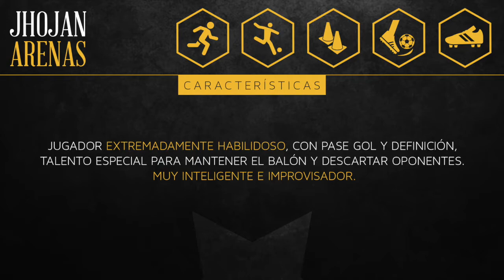Jhojan Arenas 2015 - Go Pro Player - [Born 13/07/1997]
Volante Mixto Colombiano de perfil derecho con buen manejo de la izquierda nacido el 13 de julio de 1997, juega en el Club Deportivo La Mazzia, pesa 68 kg y mide 1,72 mt.
Es un jugador extremadamente habilidoso, con pase gol y definición, talento especial para mantener el balón y hacer transiciones rápidas en defensa - ataque. Muy Inteligente e improvisador.